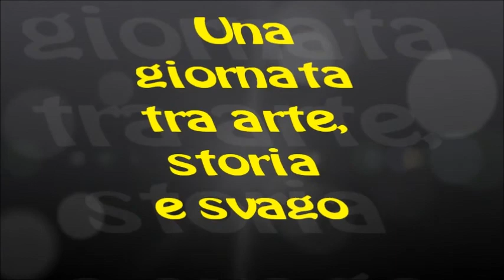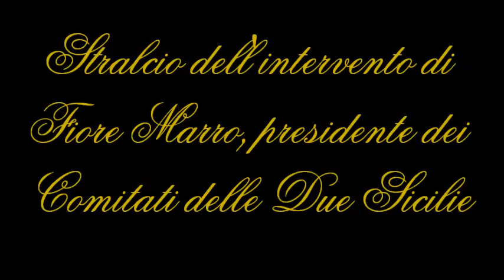Una giornata tra arte, storia e svago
Comitati Due Sicilie a Castel San Giorgio sabato 24 settembre 2011